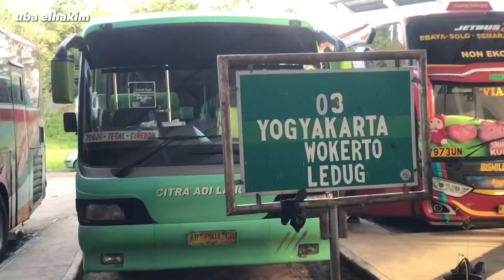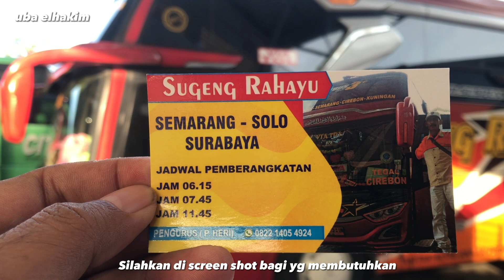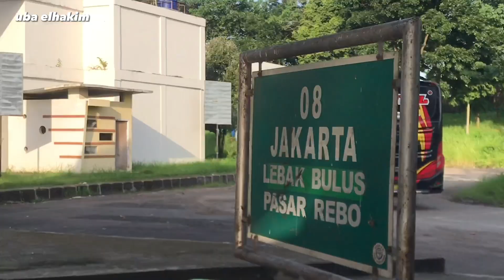🔴TERMINAL KUNINGAN ‼️ BUS YOGYAKARTA RAMAI PENUMPANG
Hunting bus dan situasi terminal kertawangunan kuningan angkatan pagi
Po luragung termuda
Po putra luragung sakti
Po putri luragung
Po sahabat
Po bhineka
Po sugeng rahayu
Po citra adi lancar
Po setia negara
Po sinar jaya
Prima jasa
Damri
Akas nr
Terima kasih….